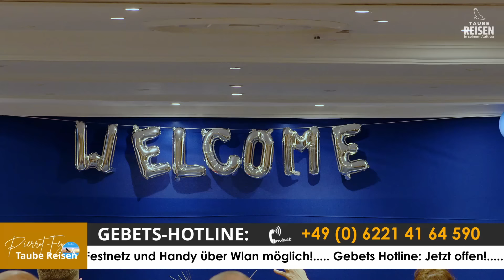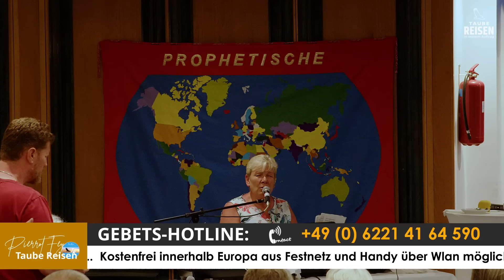Pierrot Fey 🇩🇪 I Sende Regen!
Reisetermine von Pierrot Fey:
📅  🇦🇹 Erweckungswoche Österreich
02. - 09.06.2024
📅 🇩🇪  Hilgen
12.-13. Juni 2024
📅 🇩🇪  Chapter Münster
14. Juni 2024
📅 🇩🇪  Gütersloh
15.-16. Juni 2024
📅 🇨🇭 Bern
24.-25. Juni 2024
📅 🇨🇭 Steffisburg mit P. Fey & Marcello & Daniela Corciulo
26.-29. Juni 2024
📅 🇨🇭 Basel (deutsch/französisch)
02.-05. Oktober 2024
📅 🇪🇸 Gebetskonferenz Mallorca 2024 mit Pierrot Fey & Gaby Wentland
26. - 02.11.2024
🎙️ Predigten als Podcast zu hören:
Kontakt Taube - Reisen:
Du suchst Antworten, benötigst Hilfe oder Du brauchst Gebet?
Dann melde Dich hier:
📞 𝗚𝗘𝗕𝗘𝗧𝗦𝗛𝗢𝗧𝗟𝗜𝗡𝗘
Du möchtest Bäcker werden, dann schreib uns unter
Du willst von uns regelmäßig eine kostenlose Zeitschrift bekommen? Dann melde dich hier an:
Die Vision der GEBETSARMEE:
Wir haben eine stark wachsende Vision für eine Gebetsarmee, die durch Fürbitte und prophetisches Gebet Gottes Pläne für Städte, Regionen, Nationen und Israel in Einheit freisetzt.

Gott ruft Menschen, die nicht ihr Reich bauen, die nicht ihren Dienst bauen wollen, sondern die bereit sind, für ihren Gott im Gebet zu kämpfen! Gott sucht Menschen, die sich danach sehnen, Sein Herz zu kennen – und die es WEITERGEBEN. Er braucht Beter, die Seine Pläne der Erweckung sehen, tragen und HERUNTERBETEN!

Es ist Ziel unserer Gebetsarmee, diese Fürbitter zu rufen und auszubilden: Menschen, die keine Ehre für sich selbst suchen, die bereit sind, ihre Zeit in Gebet und Gebetseinsätzen zu investieren. Dabei gehen wir auch regelmäßig an bestimmte Orte im In- und Ausland, die uns Gott aufs Herz legt.
Vision der Taube Reisen:
Es ist uns ein Herzensanliegen, wunderbare Reisen und Freizeiten anzubieten, bei denen man geistlichen Input und Erholung verbinden kann.
Wir gehen dabei regelmäßig ins Ausland, z.B. nach Mallorca oder nach Israel.
Oft erleben wir, wie sich eine starke Gegenwart Gottes auf die gesamte Reisegruppe legt und auch viele Besucher eine Erneuerung für Geist, Körper und Seele empfangen.
Wir wollen an den Reiseorten auch geistliche Brunnen graben, und Gott berührt durch unsere Reisen und Freizeiten immer wieder viele Menschen vor Ort.

Alle Reisen werden mit Pierrot Fey gehalten und sind durch seinen prophetischen Dienst sowie die Vision, als Gebetsarmee in den Ländern zu beten, stark geprägt.
Pierrot Fey ist Gründer der Gemeinde „Die Taube“ in Heidelberg. Er ist Autor der Bücher „Wunder aus Liebe“ und „Prophetische Gebetsarmee“ (Handbuch 1+2). Pierrot ist verheiratet und Vater von vier Kindern.
Pierrot hat einen ausgeprägten Reisedienst in Deutschland, der Schweiz und Österreich. Er ist ein international anerkannter Prophet und dient seit über 25 Jahren mit einer sehr starken Heilungs-, Befreiungs- und prophetischen Salbung. Seit 2007 brennt in ihm der Ruf Gottes nach prophetischen Betern, der Ruf einer „Gebetsarmee“ – einer Armee von Fürbittern, denen Gottes Anliegen und nicht die eigenen das Wichtigste sind.